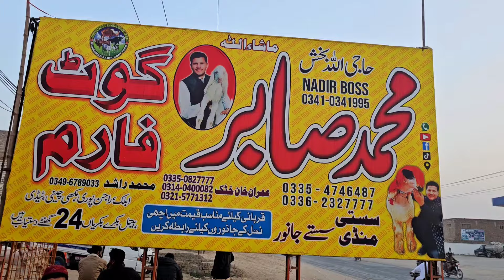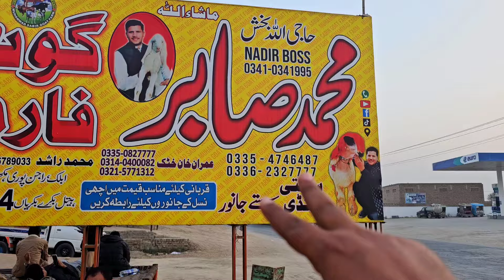goat farm باجی کراچی گجرخان صوابی اسلام اباد سیالکوٹ گجرات مہمان نو کا رش ہفتے کے دن کی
باجی کراچی گجرخان صوابی اسلام اباد سیالکوٹ گجرات  مہمان نو کا رش ہفتے کے دن کی 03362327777 سب کی خریداری